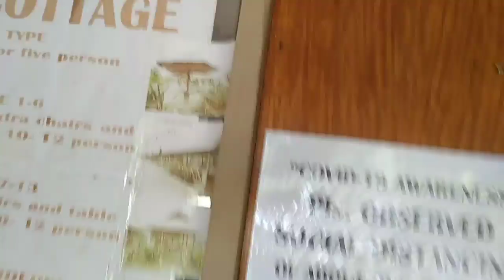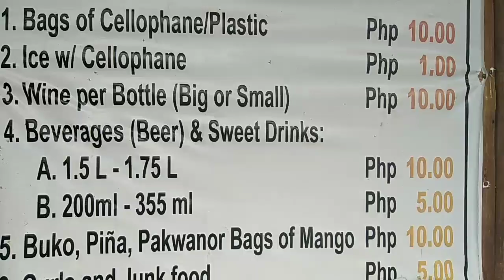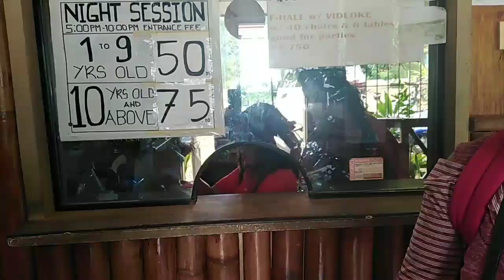EDNA'S GARDEN with FAMILY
Hi! Ang EDNA'S GARDEN AY ISA SA MAGANDANG SWIMMING POOL DITO SA PALAWAN.
Panuodin ninyo ang video na ito para makita ninyo kung gaano ito kaganda..

Kasama ko din ang family ko na nagpunta dito. Kumain at nagswimming kami at
Umakyat sa pinakamataas para makita ang buong Edna's Garden..

Napakasaya namin nung araw na ito. 😊

FAMILY DAY AT EDNA'S GARDEN // REGINE IMAYSAY